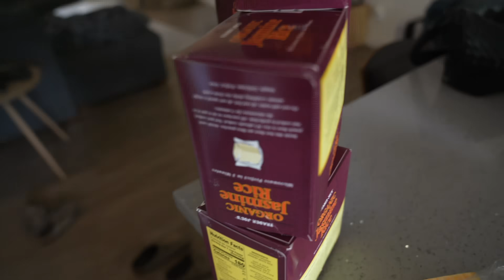SCOUT REGIMENT WORKOUT | Car Talk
hey guys. PUSH WORKOUT + @caseykellyfit  + car talk + YLA x AOT event!!!

Code: gabe
RAW nutrition
Youngla
Revive Supplements